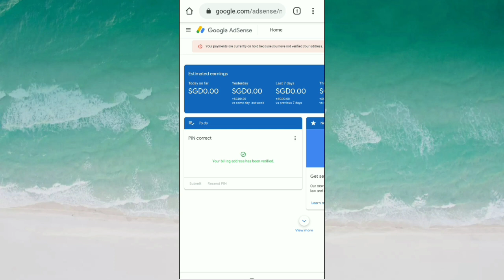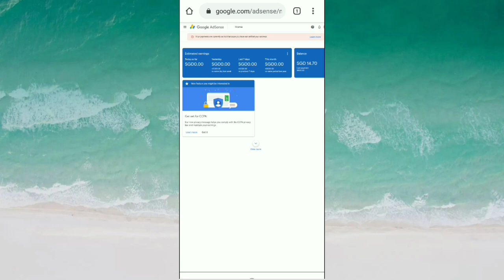How To Verify PIN to a google adsense 2021 Bangla Tutorial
আসসালামুআলাইকুম,
একটি নতুন ভিডিও নিয়ে চলে আসলাম।
আশা করছি পুরো ভিডিওটা দেখবেন।

★আমার অন্ন্যান্ন ব্লগ

2. Redmi 8 Mobile Phone.

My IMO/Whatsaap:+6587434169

Kw:
cuft bear Grylls,tawhid afride vlog;
ofen wifpfa; Novo Rosh; Fahim
Sharier; blog bangladeshi vlogger, new
video, bangla funny video 2020; Bangla
funny vlogs; , drone view; bangla travel
vlog; chittagong; chittagong vlog; novo
rosh vlog, survival vlog, Man versus
wild, ca pot fasta fam24, Challenging
Vlog, new vide, cafit bear Grylls, nobo
rosh, আমিয়াখুম,নাফাখুম,